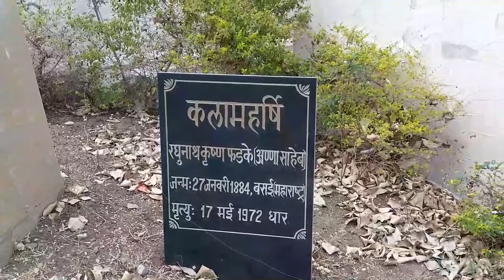फड़के स्टूडियो, धार मध्यप्रदेश // Fadke art studio , dhar (m.p) // Phadke Art Studio // POP Arts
Fadke art studio , dhar (m.p) // Phadke Art Studio // फड़के स्टूडियो, धार मध्यप्रदेश // POP Arts

Phadke Art Studio- Raghunath Krishna Phadke (1884–1972) was a famous Indian sculptor from the state of Maharashtra, India.He is a winner of 1961 Padma Shri Award. Phadke ji was born in Bassein where he received his early schooling in the Bassein English School. During the first half of the 20th century, the Maharaja of Dhar was a patron of art and would often invite several artists to his kingdom. Phadke was one of those. On his request, Phadke started an art studio in Dhar, a city in Madhya Pradesh.He settled in Dhar in 1933. It is today known as Phadke Art Studio and is located on the outdoors of Dhar Fort.
The museum today has sculptures of many important people from Indian History such as Mahatma Gandhi, Jawaharlal Nehru, Bal Gangadhar Tilak, Ram Mohan Roy, among others. There are also bust statues of kings, queens, local chieftains and spiritual leaders. The studio has all busts lined up in a row in an academic style. Phadke's own personal legacy of arts can be seen in busts installed in public places in Dhar, Indore and Ujjain.